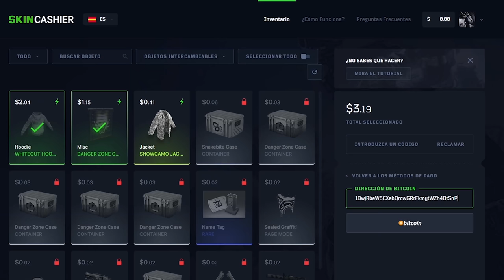POR ESTE ERROR, RAIDEAMOS ONLINE A LOS VECINOS !! | RUST Gameplay Español